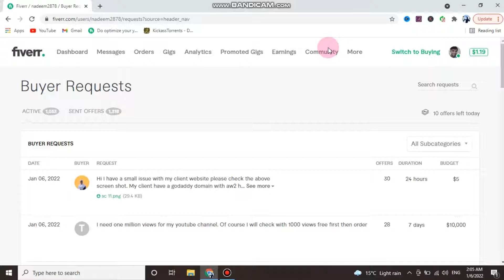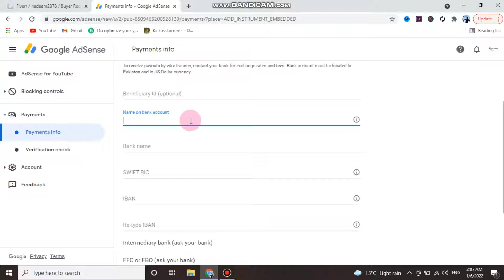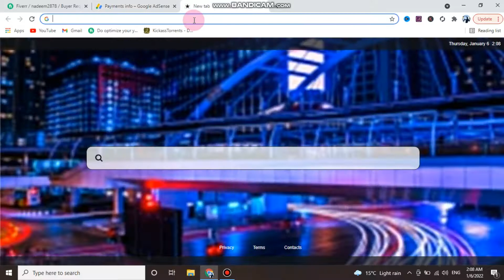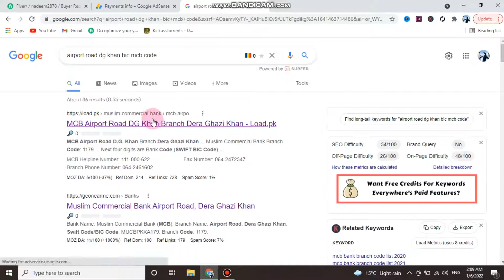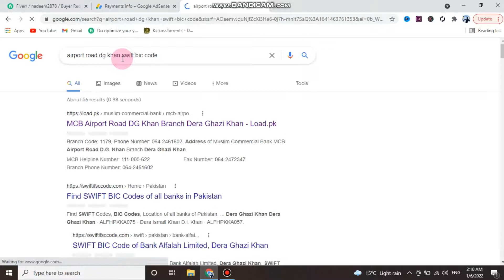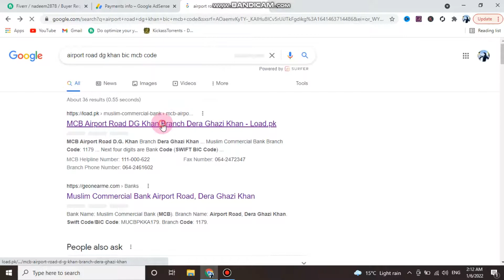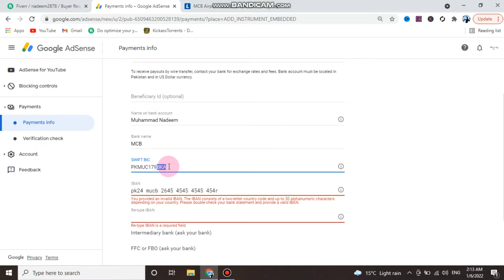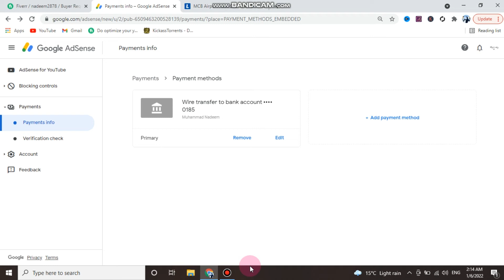How to link bank account with google AdSense 2022 | how to add bank account detail in AdSense 2022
Add Bank account On google adsense - how to add bank account in adsense.
adsense me bank account kaise jode.
how to add bank account details in google adsense account | adsense me bank account kaise add kare. how to link bank account to google adsense in pakistan, mcb,add bank account with youtube,urdu hindi. 3how to add bank details in adsense account with swift code.

how to link bank account to adsense account 2021 which bank is good for youtube?.
how to add bank account in google adsense 2021 || link bank account to adsense 2021 (urdu/hindi).